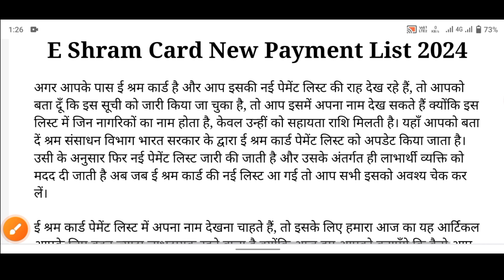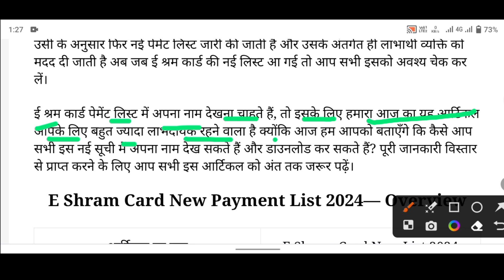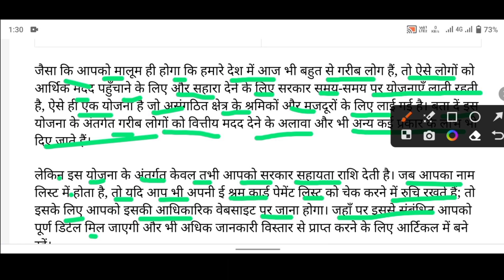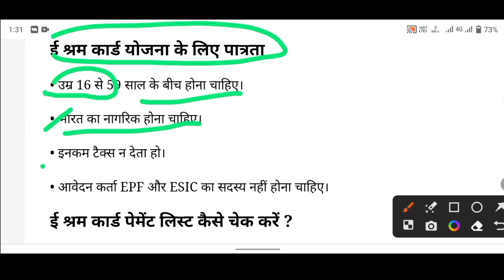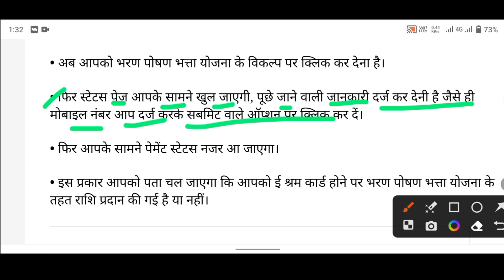e - श्रम कार्ड हैं तो मिलेंगे ₹ 1000/- प्रतिमाह | e-shram Card yojna 2024 | ऐसे चेक करे लिस्ट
plz सपोर्ट

e shram Card ke fayde kya hai
e shram Card ke benefits
e shram Card Kaise use kare
ration card navinikaran
ration card ekyc
new
aaj cg police
cg police constable ka exam
cg police ka exam kab hoga
aaj tak milega Live today news
sarkari Naukri jankari
sarkari Naukri yojna
sarkari yojan
govt news govt news today.
aawaa ka kist 224
aawaa list'2024
breking News
cg berojgari Bhatta
cg samachar News today
cg berojgari Bhatta News
pm aawas yojana new
pm Kishan karja mafi
pm samman nidhi list'
pm samman nidhi yojana kist kab tak milega
aaj ka samachar news Indi
Modi  ka ghosana
cg cm bhashan
cg samachar up
up vacancy
vacancy Job jobs
job vacancy
job's cg vacancy
today News
today live news aaj tak news
trending kon
Modi ka ghosana samachar video
Yojana update
yojna 2024
govt yojna 2024 News
silai machine yojan
solar panel
Solar panel yojana
silai machine yojan 224
vishwakarma yojana
vishwakarma yojana online apply
vishwakarma yojana video
ladli yojna
ek pariwar ek Naukri yojna
free mobile yojna online